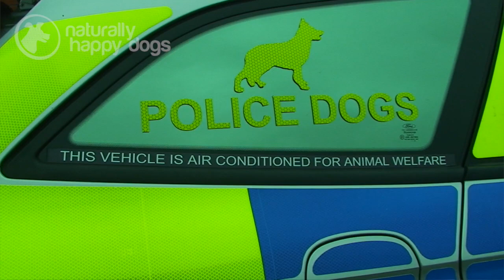Police dog training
What breeds are used for police dog work? What are they trained to do?

Chapters:
0:00 Introduction
1:10 what breeds are used as police dogs
1:30 are police dogs bred or rescued
2:07 How old are police dogs when they start training
2:58 where do police dogs live
3:49 what do you teach police dogs
5:25 drugs, cash and weapons search dog Charlie

PC Paul Rogers from Cambridgeshire Police explains the role of police dogs and some of the fantastic work their scent dogs and tracking dogs do. This video is a fascinating insight into life working with police dogs in the UK.

PC Paul Rogers explains what types of dogs are used in the UK police force, the type of training they do and where the dogs come from. PC Paul tells how some of the dogs they have are abandoned rescue dogs that go on to have a fantastic life, living with a policeman and working as a police dog.

We also meet Charlie, a Labrador, who has just retired from his 'sniffer dog' career. We hear how Charlie once found drugs worth £500,000 in one particular raid, and is also rather partial to sniffing out cake...